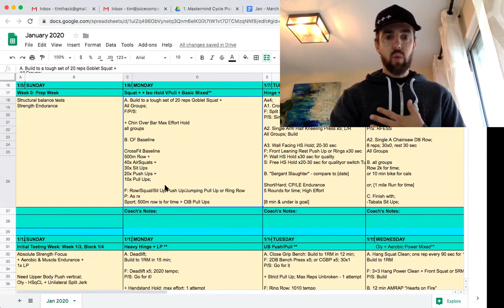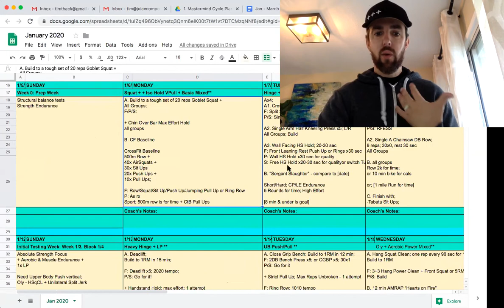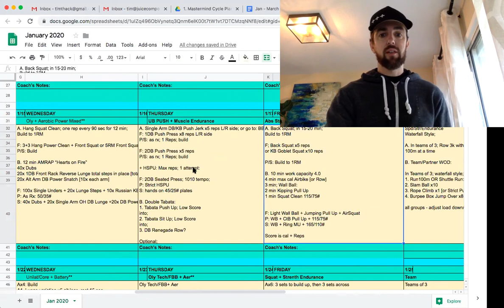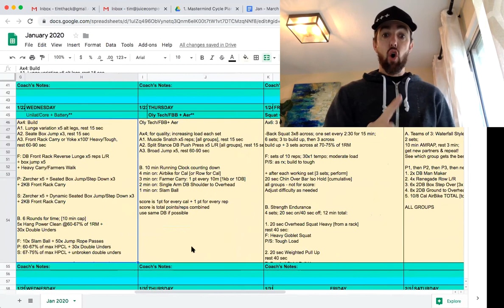January 2020 Facility Programming Overview - The Gym Vault